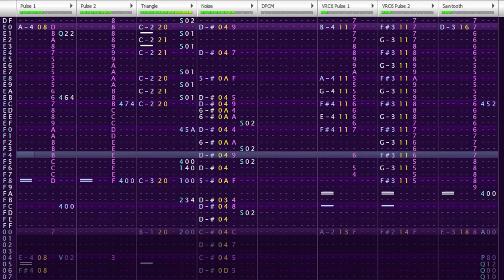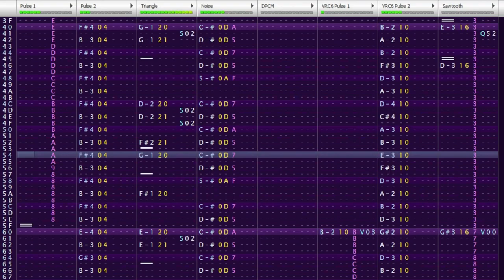Who Needs Honor? (Shovel Knight Dig) - Famitracker 2A03+VRC6 Cover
An 8-bit arrangement for the 2A03 and VRC6 of Drill Knight's stage theme from Shovel Knight Dig. Made to sound as though it were in the first Shovel Knight games.